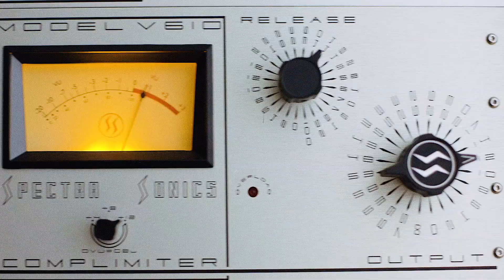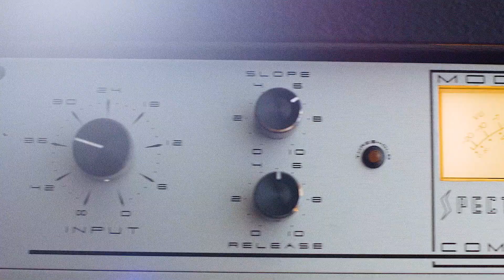Spectra 1964: Devotees Session - Dave Cobb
Grammy-Award winning producer, Dave Cobb talks about why he thinks Spectra 1964 makes the best compressor of all time.